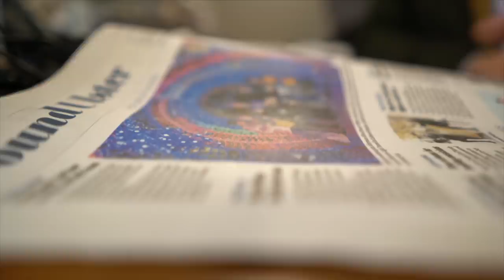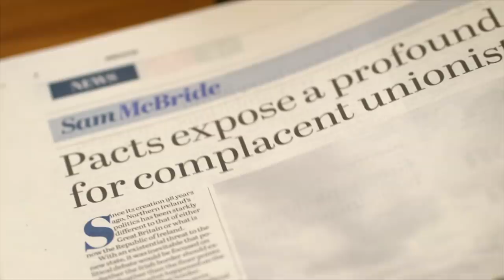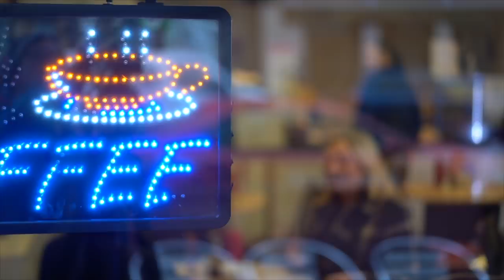General election: Is Northern Ireland’s political landscape shifting? - BBC Newsnight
We take a look at what's at stake in Northern Ireland in this Westminster election.

The general election is not just about Brexit, but also Northern Ireland’s place in the union.

There are hints that Brexit is accelerating a re-alignment of politics in Belfast. Could that hurt the DUP in the upcoming election?

James Clayton reports.